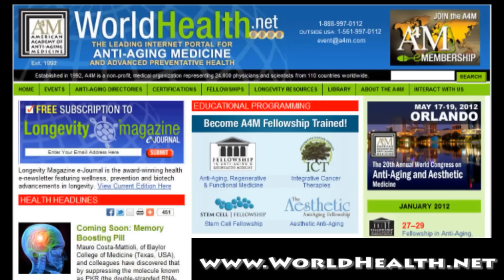Dr. Richard Giannotto A4M Fellowship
Meet Dr. Richard Giannotto from the A4M Fellowship